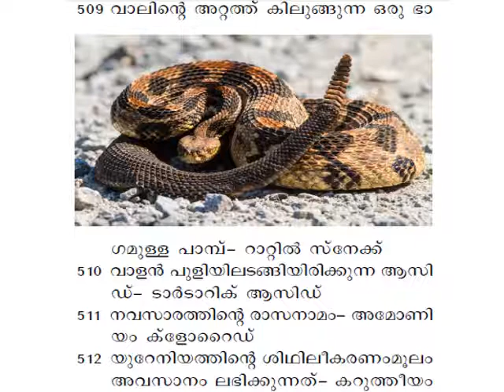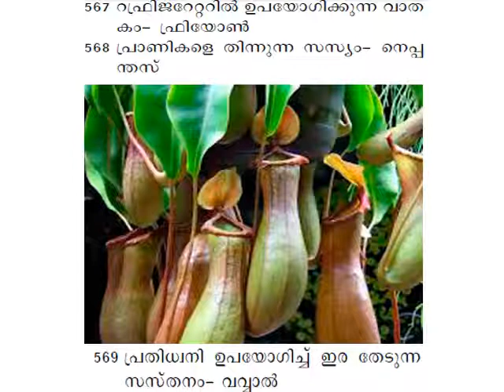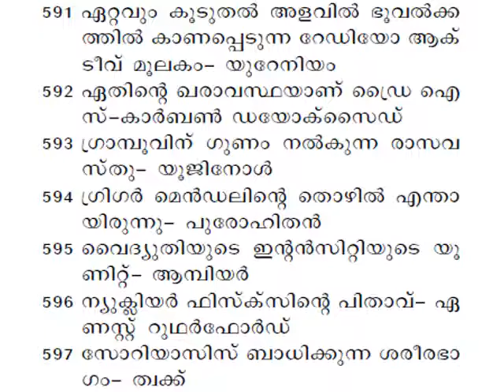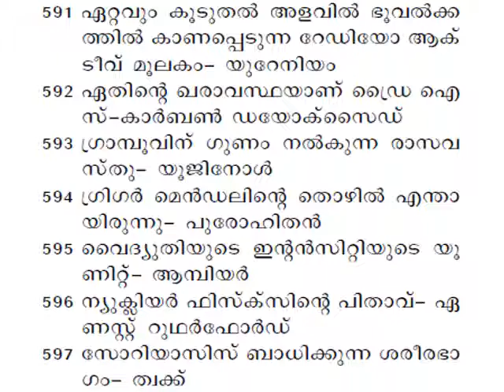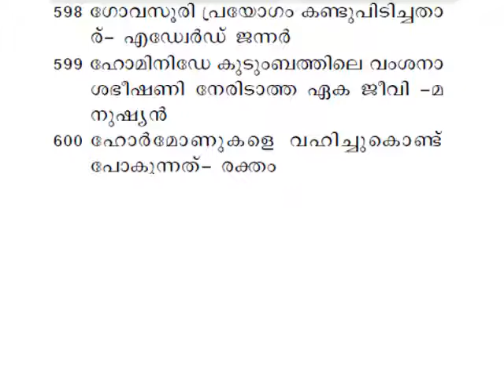GENERAL SCIENCE//PART6//PSC PRELIMINARY EXAM#togetherwecan#generalscience#preliminarytopic#psc